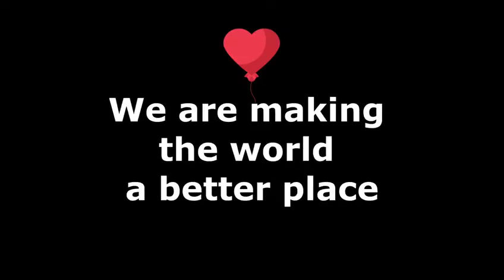Clarendon May Outreach Highlights 1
On May 3, 2022, a collaborative effort between the Love Has Hands Foundation and Little Deeds of Kindness went into schools to hold healing conversations, life changing conversations with teachers, students, parents and other key persons.

The stories of change, healing, encouragement and more are now pouring in.

Help to save a nation!